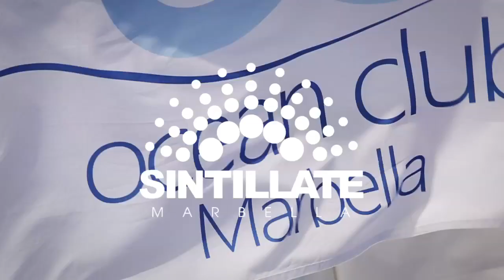SINTILLATE Champagne Spray Party 2014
SINTILLATE's Champagne Spray Parties at Ocean Club have become world famous and are now coming into their 11th year!

After what was a sensational season of partying in Marbella, we're delighted to confirm six dates for the SINTILLATE Champagne Spray Parties for 2015:

We will be shortly releasing bed and ticket details for each of our six parties!

ABOUT

SINTILLATE parties have hosted many famous faces, including footballer Ashley Cole, pop star and Little Mix band member Leigh-Anne Pinnock, Reality TV celebrities Joey Essex, Jamie Jewitt, Camilla Thurlow, Olivia Attwood, Amber Davies, Chris Hughes, Pete Wicks, Megan McKenna, Dom Lever, Harry Baron, James Lock, Mellissa Tattam, Jessica Sheers, Georgia ‘Tof’ Toffolo and Katie Price.

Partying since ’99, WE ARE SINTILLATE!